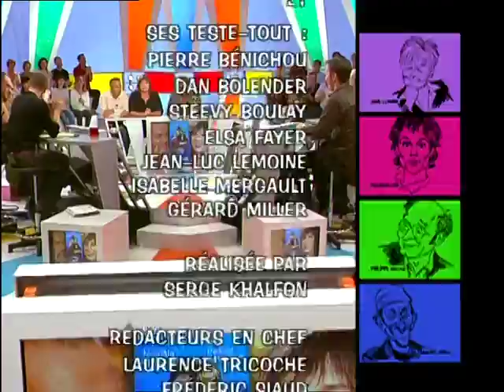Marisol Touraine, Michèle Bernier, Accueil des Corses aux évadés, On a tout essayé - 01/09/2003